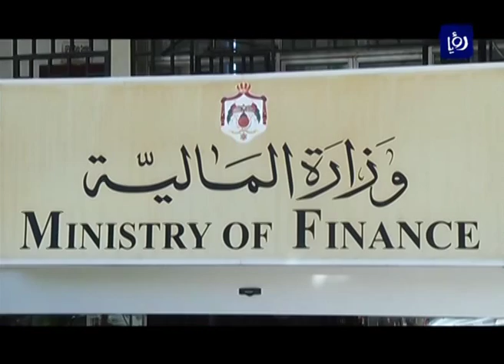انتهاء مباحثات صندوق النقد الدولي مع الأردن حول برنامج جديد شباط المقبل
بدأ الأردن مباحثاته مع صندوق النقد الدولي الشهر الحالي لحصول على "تسهيل الصندوق الممدد" ليحل محل البرنامح الذي انتهى العمل به في شهر آب الماضي،  حيث توقع الصندوق انتهاء المفاوضات في شهر شباط المقبل.